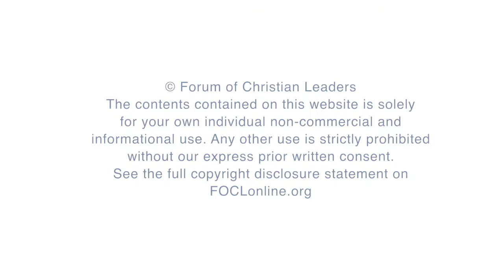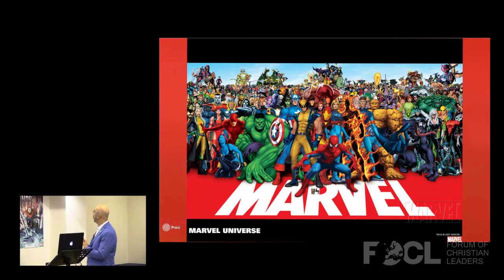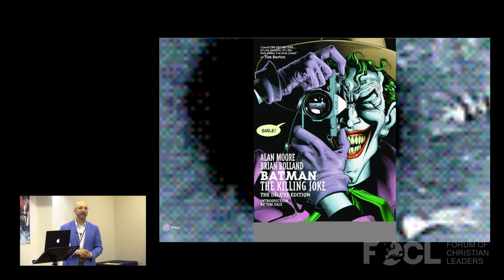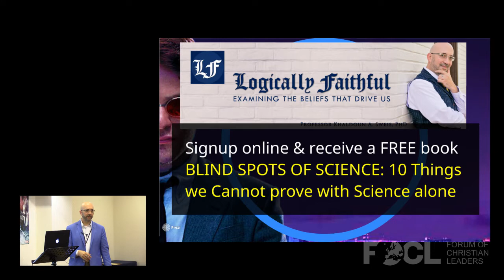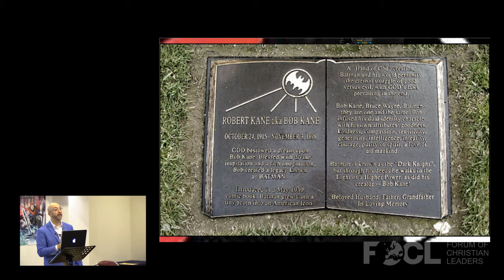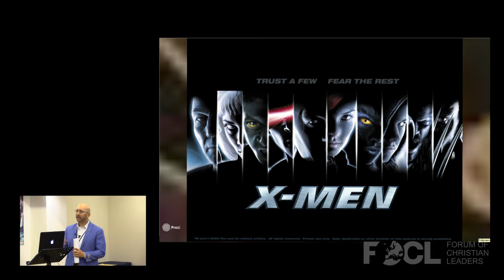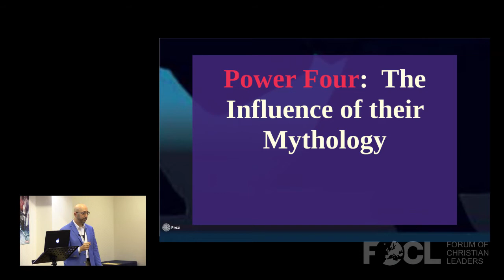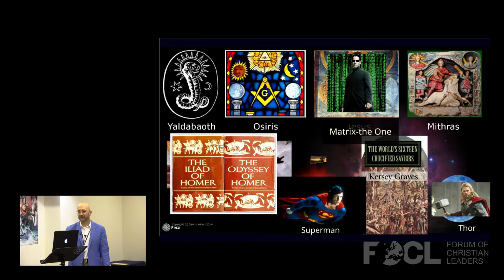The Theology of Superheroes: Engaging Secular Society with Modern Mythology – Khaldoun Sweis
People need stories to make sense of life. Sometimes these stories or myths are true and other times they are fabrications or caricatures of reality. The people of old used myths and spiritual folktales for entertainment, and then these evolved into narratives to give coherence to the world they inhabited. Fyodor Dostoevsky said it best; "At first, art imitates life. Then life will imitate art. Then life will find its very existence from the arts." Today these myths are told in many forms with the most popular form being that of superheroes: Superman, the Avengers, and Spiderman to name a few. This talk discusses effective ways to engage this secular culture using the modern myths of superheroes.

FOCLID 8216